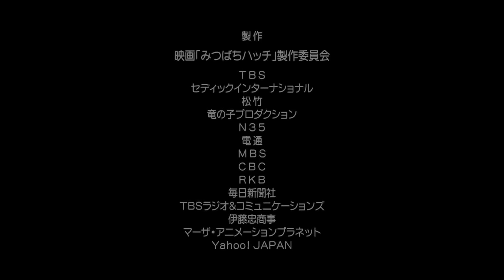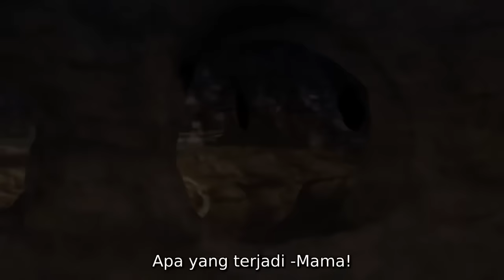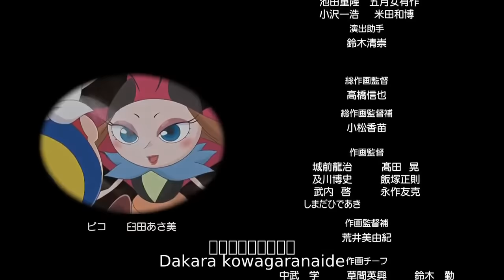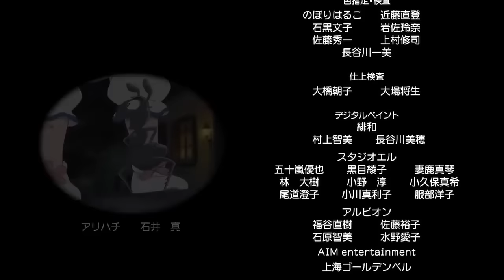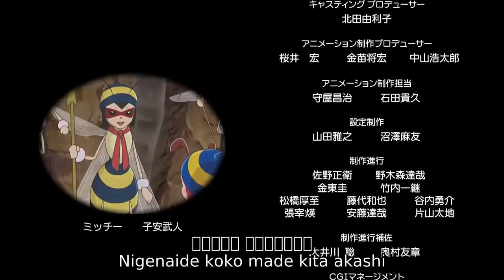film hatchi full movie sub indo